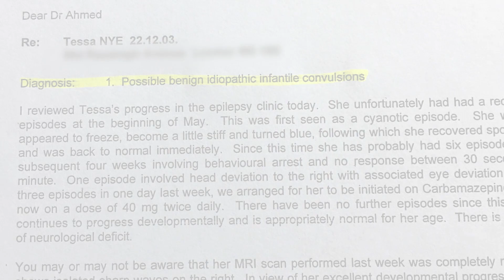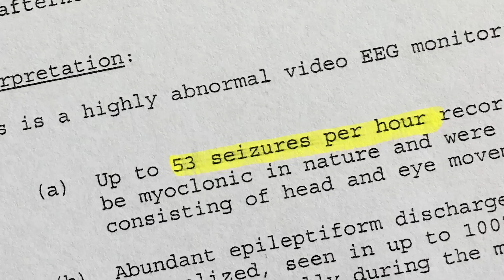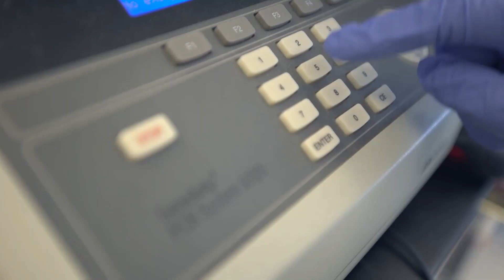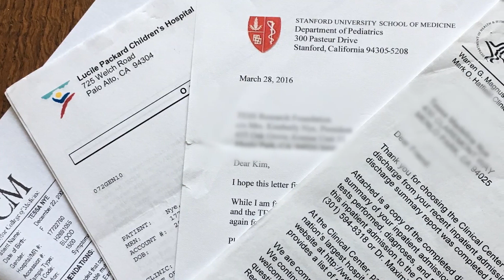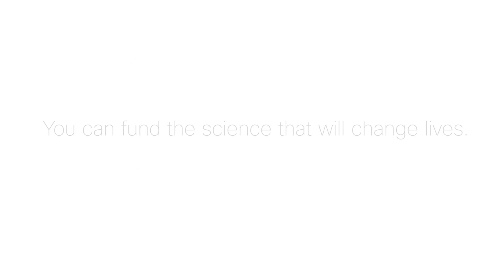What is TESS Research Foundation?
The Nye family story and how it is inspiring groundbreaking research. Versión con Subtítulos en Español

Our goal is to find treatments for the genetic disease SLC13A5 Deficiency.

TESS Research Foundation is a 501(c)(3) tax exempt public charity established to fund research in search of a treatment or cure of Citrate Transporter Disorder, a genetic neurological disorder associated with the gene SLC13A5.  We are also here to serve as a resource to families who are impacted by the genetic disorder and to facilitate the sharing of information to those engaged in research on the topic. To date, we have funded groundbreaking research that has identified the function of the gene responsible for the disorder.  The next crucial step is to develop an effective treatment or cure for those affected by the neurological disorder.